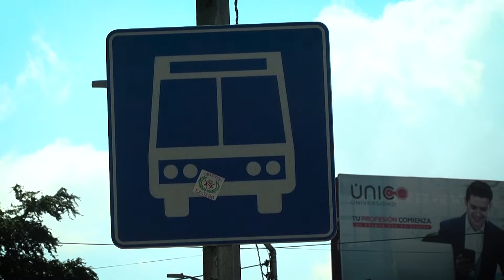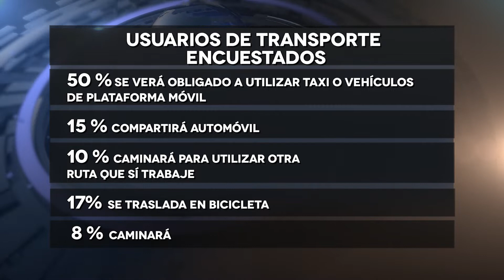Ciudadanos se previenen ante posible paro camionero